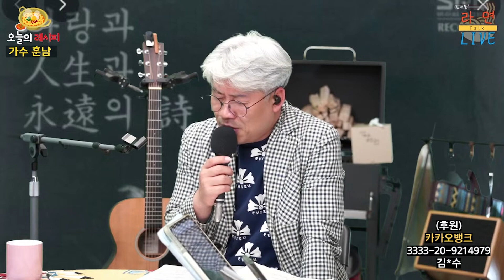저 들에 불을 놓아 - 정태춘, 박은옥 cover 훈남